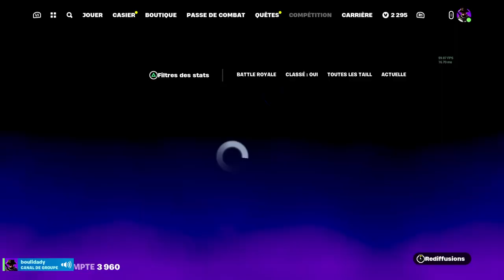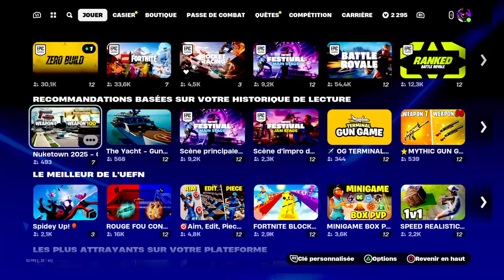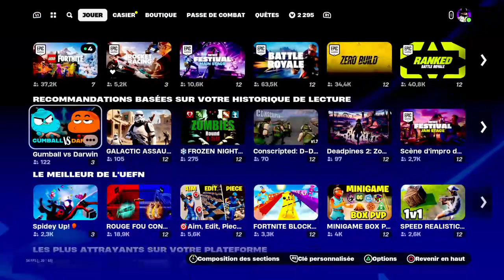[ FR / Ps4 ] Maj voyons voyons et bah nn ?